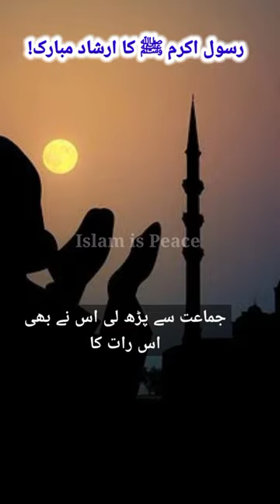Shab e qadar ka swab